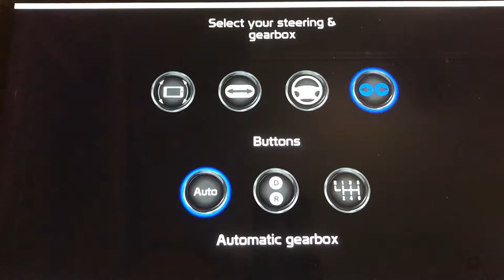Fire engine simulator gameplay